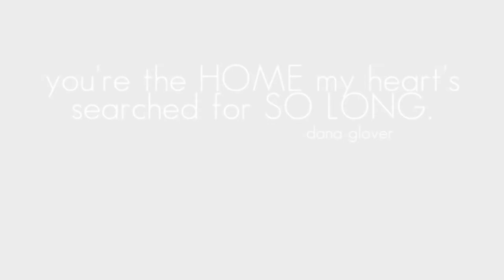Ben and Kim's Wedding by Lori Douglas Photography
Beautiful wedding photography at The North Carolina Aquarium in Manteo on The Outer Banks of NC by Family and Wedding Photographer, Lori Douglas Photography.